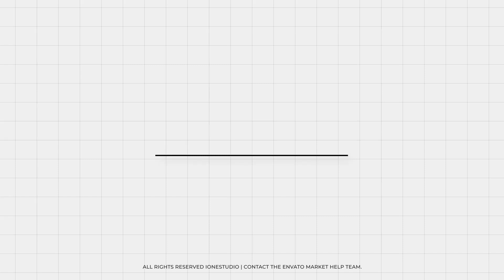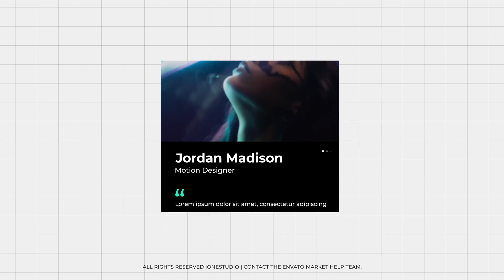Modern Lower-Thirds | Adobe Premiere Pro Template